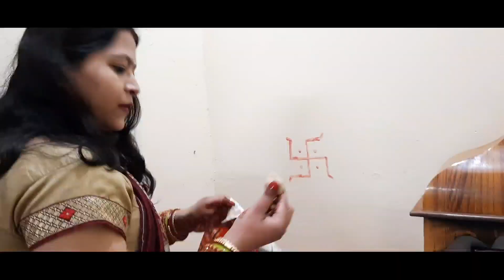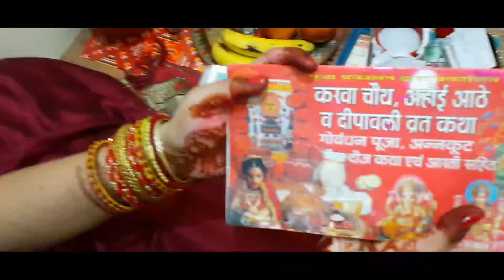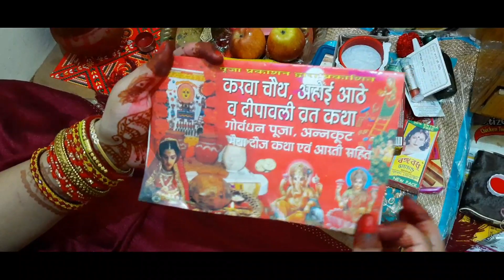करवा चौथ व्रत आसान पूजन विधि। कैसे करें करवा चौथ की पूजा सरल भाषा में समझे आसानी से।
करवा चौथ पूजन संपूर्ण विधि।
कैसे करें करवा चौथ की पूजा।